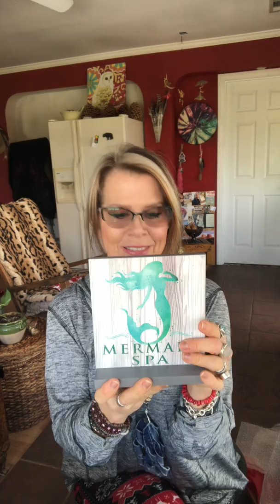Merry Christmas & Happy Llmakah to ME! From Melissa!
Everyone knows I open my prezzies online! I do that so that my Soul Family & Loved Ones can SEE my reaction and feel that we are together! I am speechless Melissa (Thats not easy to accomplish! ;) ) You "LISTEN" to what matters to others, you USE the incredible "gifts" of creating even when your own body is hurting (SO MUCH LOVE I FEEL in these gifts! HOME made HAND done? How can that be topped but STORE BOUGHT??? It CAN NOT! OH I SO love everything you sent! All the love, kindness and consideration that went into this beautiful care package! Healing, powerful crystals that mean SO much to me! My FAVORITE # and JUST as I was opening the gifts YOU messaged me! SYNC!! SO connected! :) I get to use my funky incense holder that I made and I get to use the incense UPSIDE DOWN! LOVE THAT!! I SO love eccentric and unique! I was JUST speaking to my old neighbor and friend about how we are able to see and appreciate the blessings we have even if we have not so great things going on at the time! And LOOK what ELSE I was blessed with today?! YOU! Your love and kindness and TALENT that I get to benefit from! You KNOW I wear your amethyst angel wing earrings OFTEN as a pair of my FAVES! I also wear the other items you sent and I LOVE them ALL!!! I thank you and bless you and of course, I NOW need to re-do my makeup cuz I have tears doin their thing! ;)
Much love, healing blessed energy coming your way! Happy Holidays! Happy Llmakah! Merry Christmas! I love you!